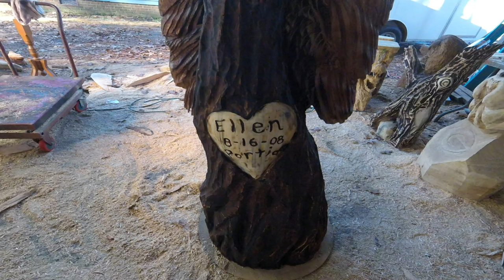Snuggly Owls Chainsaw Carving Time Lapse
Carved and finished over 2 days. White pine log used on this one. First shot at putting together a time lapse, hope it turned out entertaining.

Music: Crazy train and Stairway to heaven covers by Iron Horse